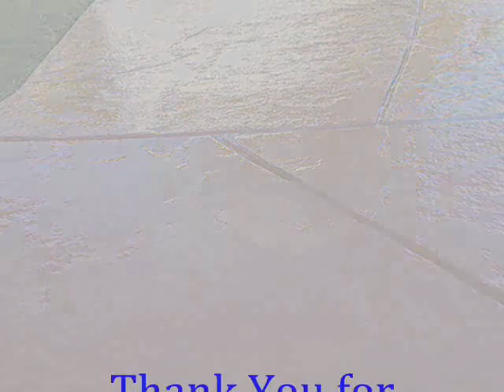Santa Paula Cement Stain call Shafran 805 421 4333